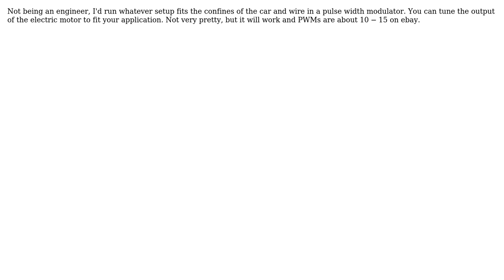Engineering: timing pulleys setup for children's pedal car (3 Solutions!!)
Engineering: timing pulleys setup for children's pedal car

With thanks & praise to God, and with thanks to the many people who have made this project possible! | Content (except music & images) licensed under CC BY-SA | Music | Images & others | With thanks to user user17863 user RedHelmet user Greg Marsh user Bogdan and the Stack Exchange Network Trademarks are property of their respective owners. You are responsible for your own actions.